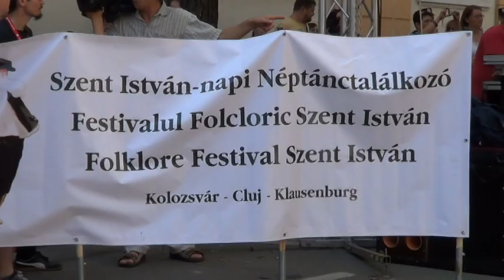Bemutatkoznak a mákói néptáncosok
Ma délben a Kolozsvári Magyar Napok (KMN) alkalmából bemutatkoztak Szent István-napi Néptánctalálkozón fellépő együttesek. Itt éppen a mákóiak táncolnak.